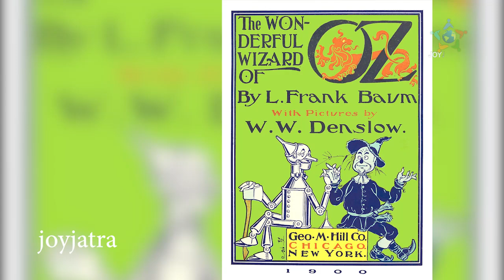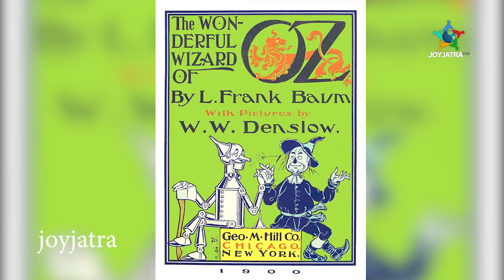কোটি টাকা এক জোড়া লাল জুতোর দাম